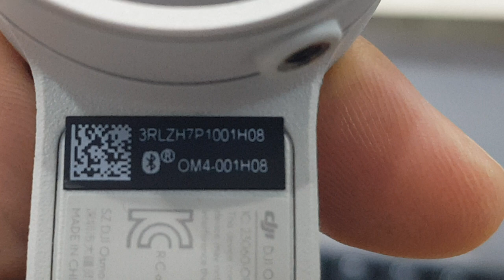OM4 Unable to control the unit / I.Max